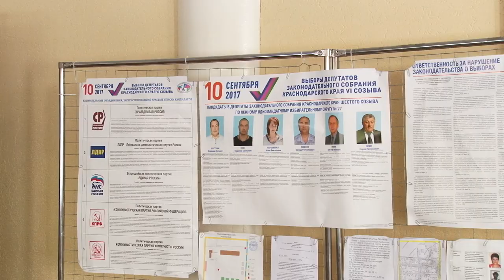Выборы в Анапе состоялись